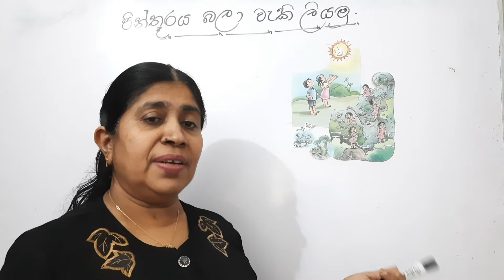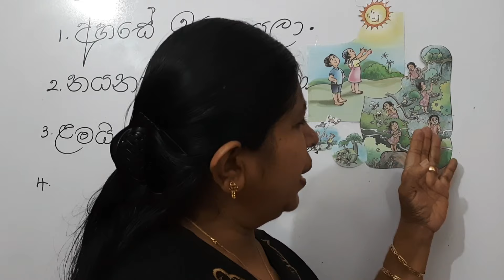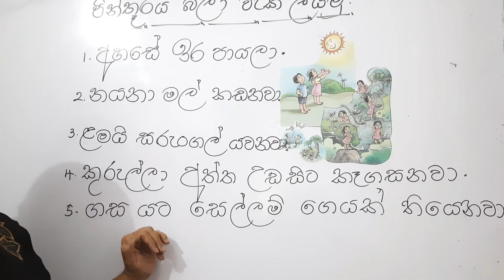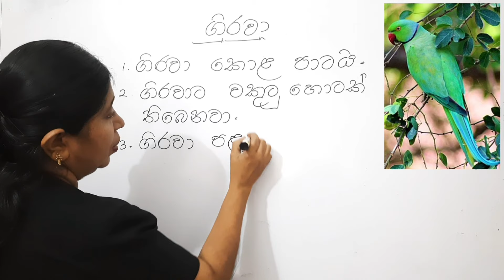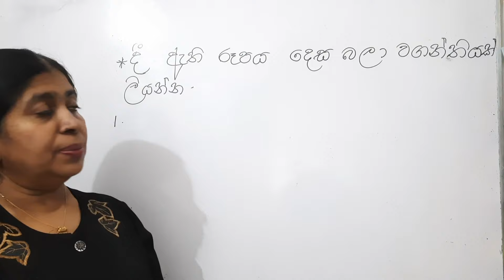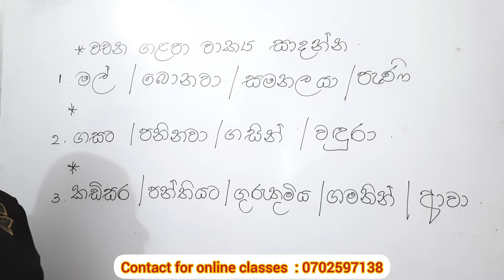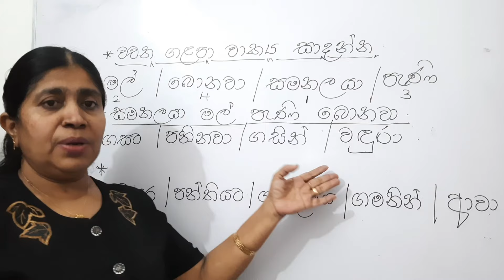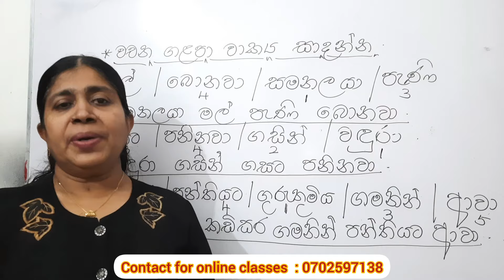GRADE 2 SINHALA | වැකි ලිවීම | 2 ශ්‍රේණිය සිංහල - Jagathi Teacher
2nd grade grade 2 sinhala worksheets
ethaksalawa grade 2 sinhala medium
grade 2 sinhala exam papers pdf
grade 2 model papers sinhala medium
grade 2 sinhala medium maths
grade 2 sinhala essay
grade 2 sinhala medium papers
grade 2 sinhala teachers guide pdf
channel
sinhala akuru
sinhala akuru hodiya
sinhala hodiya akuru
sinhala akuru app
sinhala akuru huruwa
sinhala akuru liyamu

සරල වැකි ලීවීම e thaksalawa grade 2 sinhala lesson surangi teacher මව්බස පාඩම් 2 wasara sinhala padam sinhala padam 2 shreniya 2 wasara mawbasa e thaksalawa grade 2 sinhala medium e thaksalawa grade 2 syllabus e thaksalawa grade 2 sinhala medium past papers 2 ශ්‍රේණිය සිංහල පාඩම් 5 ශ්‍රේණිය සිංහල grade 5 sinhala chuti baba e-thaksalawa shilpa thaksala guru gedara guruthumiya